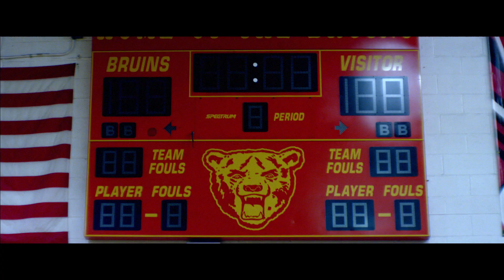NBA 2K16 - Story is Everything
Demonstrating the NBA 2K series’ commitment to authenticity and innovation, 2K and Visual Concepts  joined forces with legendary filmmaker and master storyteller Spike Lee to direct, write and co-produce the NBA 2K16’sMyCAREER experience enabling fans to be the story of an NBA player with drama never before experienced in a sports game. Lee’s resume, not only as the most famous fan of the New York Knicks, but as director for the classic feature film He Got Game and Nike’s Mars Blackmon commercial series, demonstrates his passion for basketball culture and storytelling ability which culminate as an interactive experience in NBA 2K16’s MyCAREER.

Paralleling cover athletes Curry, Harden and Davis’ path to stardom, NBA 2K16’s MyCAREER gameplay will combine NBA 2K’s most-played mode with a rich, original story written and directed by Lee and produced by Lee’s production company, 40 Acres and a Mule.

NBA 2K16 Early Tip-Off Weekend Access pre-order details in Asia will be available soon ensuring that fans will receive their copy beginning on Friday, September 25, four days ahead of the game’s September 29 street date, along with in-game bonuses.

BeTheStory in NBA2K16, ft. Stephen Curry, James Harden & Anthony Davis gracing the covers!